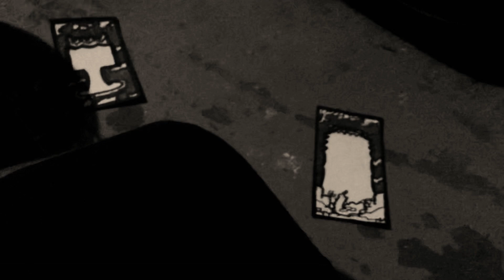Wither 4 Part 20 (2023)